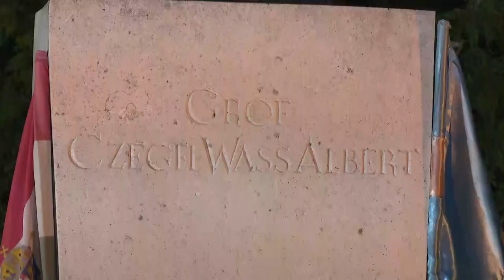Wass Albertre emlékeztek Bonyhádon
Általános és középiskolás diákok  is részt vettek  a Wass Albert rajzpályázaton, ahol az író művei alapján alkották meg a pályamunkáikat. Idén is nehéz dolga volt a zsűrinek, hiszen több mint 200  beérkezett rajz közül kellett a legjobbakat kiválasztani. 18 éve hirdeti meg a Wass Albert Törzsasztal és a Vörösmarty Mihály Művelődési Központ az alkotói pályázatot, amin minden évben lelkesen vesznek részt a diákok. Az eredményhirdetést követően az országban először itt felállított szobornál emlékeztek meg Wass Albertről.